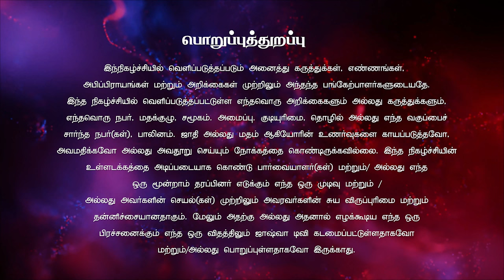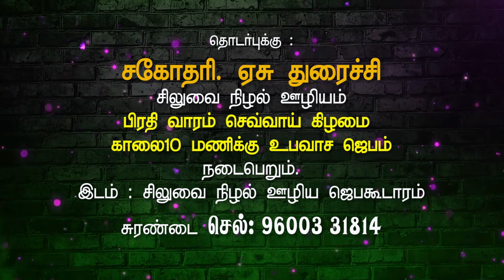இதோ, நான் புதிய காரியத்தைச் செய்கிறேன் | Sis. ஏசு துரைச்சி | Sis.Duraichi 12.07.2024